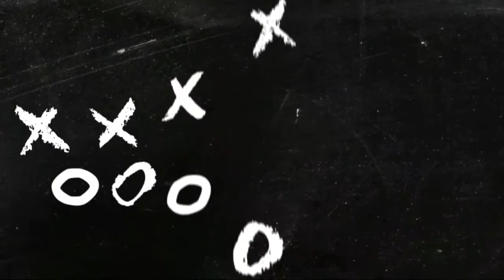مصر في دور ال16 بعد الفوز على السودان: هل ضمنت تونس التأهل ؟؟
الحلقة السادسة من برنامج ويوزززع كان 🔥🔥💥

تابعني على مواقع التواصل الإجتماعي❤
حسام التاوجوتي
bookmarks